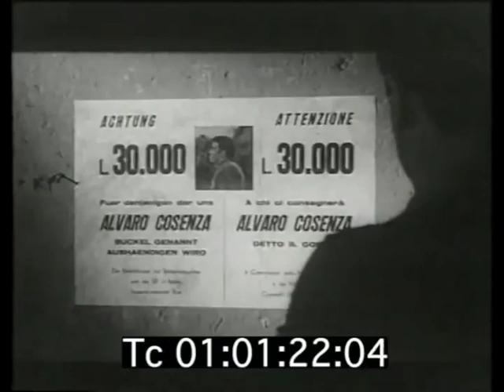Il Gobbo - Premio Vincenzoni 2020 - 1° Premio sez. Musica Gian Marco Verdone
*FOR RIOT ENSEMBLE CALL FOR SCORES: the piece "Roma anni '40" starts at 0:31 and ends at 3:24.*

E' con grande orgoglio che condivido il video e la colonna sonora con cui ho vinto il Premio Vincenzoni 2020, sezione Musica.
Link al sito del concorso con curriculum, partiture, ecc...